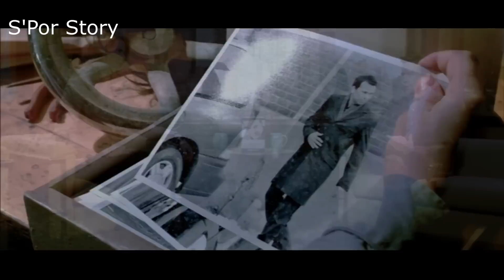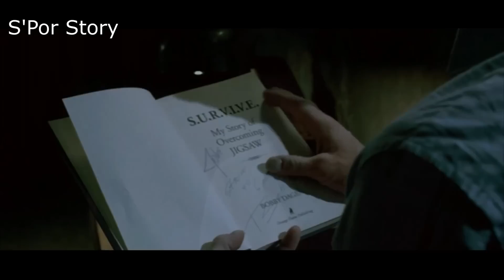ติดอยู่ในกรงเหล็ก มีเวลา 60 นาที เขาต้องช่วยภรรยาให้ได้ (สปอยหนัง) เกมตัดตาย ต่อเป็น ภาค 7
สปอยหนัง เกมตัดตาย ต่อเป็น ภาค 7 หนังเรื่องนี้ได้ imdb 5.5/10